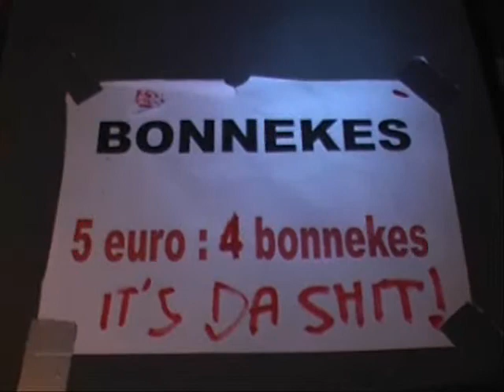Urban Assault 2009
Urban Assault - dnb party @ JH Vibro
Dj's - Triple C
       - Teezer
       - Netsky
       - Drumshot
camera Yoegi and Willem
motage Yoegi